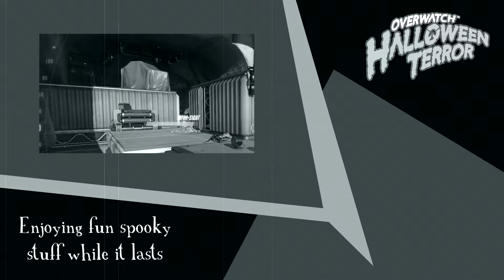Overwatch Halloween Terror - Junkenstein's Revenge & more